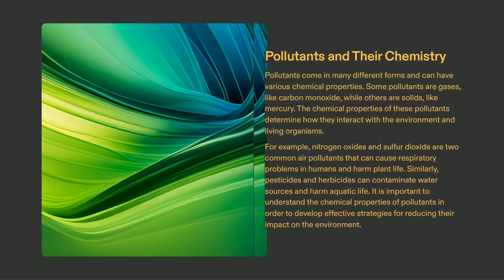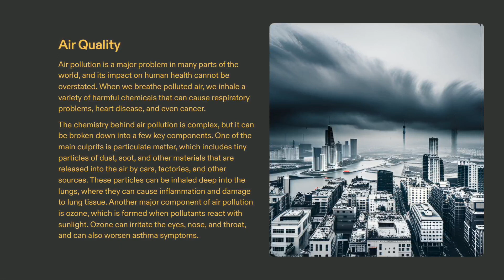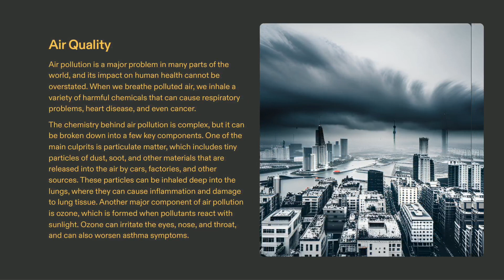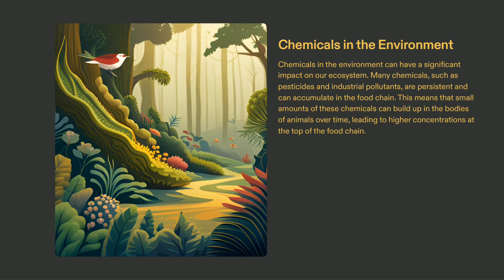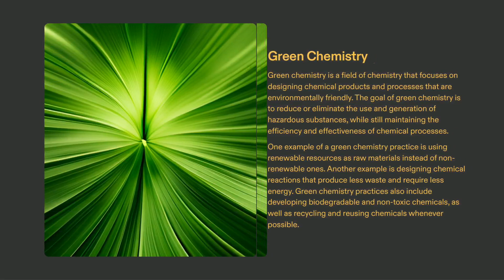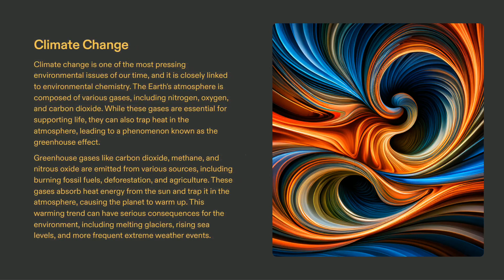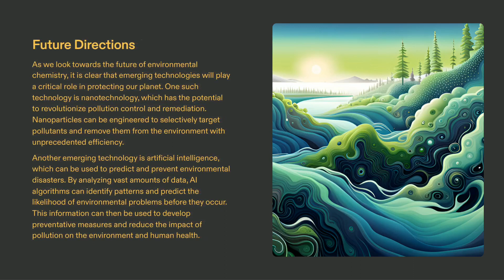Pollution and Chemical Analysis of Our Environment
Welcome, dear viewers, to a thought-provoking and enlightening presentation by Gurukulplex. Today, we invite you to embark on a journey of discovery as we delve into the critical subject of Pollution and Chemical Analysis of Our Environment. This video will inform you and inspire you to take action to safeguard our planet's health.

Pollution, a global concern, is one of the most pressing issues of our time. It affects every facet of our lives, from the air we breathe to the water we drink and the land we inhabit. In this presentation, we will unravel the multifaceted nature of pollution and explore its impact on the environment.

But it's not all doom and gloom. We're here to empower you with knowledge and solutions. Together, we will delve into the world of chemical analysis, a powerful tool that helps us understand the scope and sources of pollution. We can identify pollutants, their concentrations, and their effects on ecosystems through cutting-edge technology and scientific methods.

As we journey through this enlightening video, you will discover that being environmentally aware doesn't mean being disheartened. Instead, it's a call to action and an opportunity to make a positive change. We will explore practical steps and innovative solutions for mitigating pollution and preserving the health of our planet.

Imagine a world where we harness the power of science and technology to create sustainable and clean environments. Picture a future where we all play a role in reducing our ecological footprint and cherishing the Earth's natural beauty. This vision is within reach, and we can make it a reality together.

So, join us on this educational adventure. Let's embrace our responsibility as stewards of the Earth and be cheerful about our commitment to environmental awareness. Together, we can ensure a healthier and more vibrant planet for ourselves and future generations. Get ready to be informed, inspired, and empowered as we journey towards a cleaner, greener, and more sustainable world. Welcome aboard!